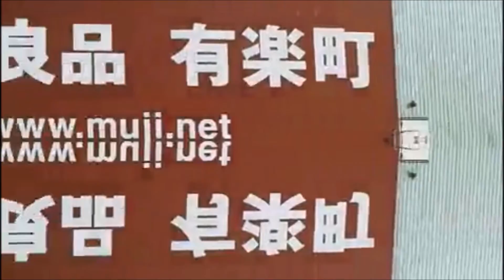diogo strausz emancipacao vs shinkansen